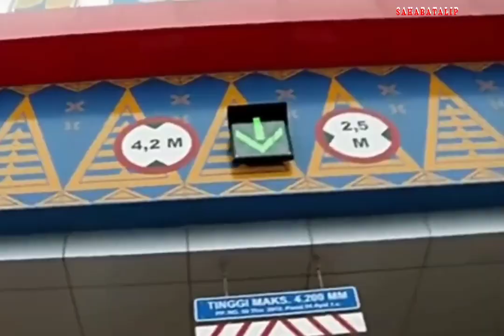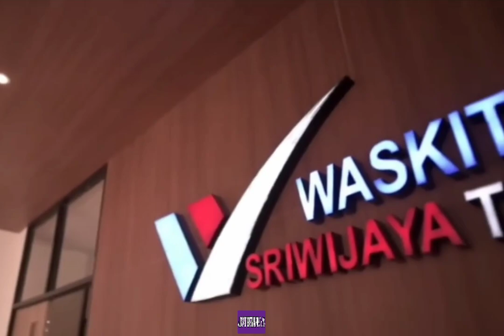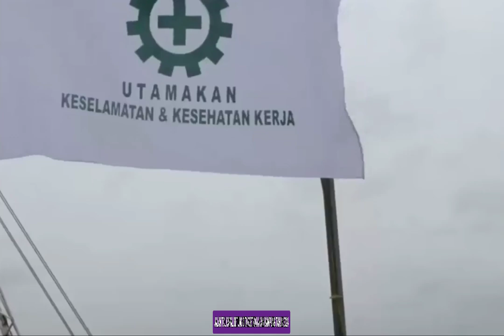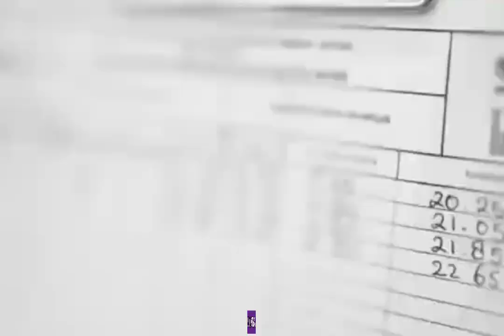Tol Kapal Betung Dan Jembatan Tol Terpanjang di Indonesia Selesai 2024‼️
Tol kapal Betung Dan Jembatan Tol Terpanjang di Indonesia selesai Tahun 2024‼️
Ditargetkan akan Rampung 2024, Inilah Kabar Baik dari Proyek Jalan Tol Kapal betung, yang miliki Jembatan Tol Terpanjang di Indonesia.

 Pemerintah saat ini sedang giat memfokuskan upaya dalam pembangunan jalan tol trans Sumatera,
dengan salah satunya yaitu ruas Jalan Tol Kayu Agung–Palembang–Betung,
 atau Jalan Tol Kapal betung.
jalan Tol kapal Betung adalah megaproyek infrastruktur jalan tol sepanjang 111,6 kilometer, membentang dari Kayu Agung hingga Betung.

Proyek jalan tol Kapalbetung ini sudah sangat dinantikan oleh masyarakat Sumatera Selatan.

Proyek ini mencakup pembangunan Jembatan Tol Musi Lima, yang dijanjikan menjadi jembatan tol terpanjang di Indonesia.

 hingga penghujung tahun 2023, dipastikan akan ada penyelesaian 6 ruas jalan tol baru di Sumatera, menambah panjang ruas jalan tol Trans Sumatera.

Pembangunan Tol Trans Sumatera saat ini terfokus pada menyambungkan Sumatera Selatan dengan Jambi, dan salah satu proyek terbesarnya adalah Tol Palembang Betung.

Proyek ini menghadapi berbagai tantangan, terutama karena kondisi geografis Pulau Sumatera yang melibatkan tanah gambut, tanah rawa, dan sungai-sungai besar.

Salah satu pencapaian luar biasa dalam proyek ini adalah pembangunan Jembatan Tol Musi Lima, yang berada di ruas Tol Kayu Agung Palembang Betung di Sumatera Selatan.

Jembatan ini memiliki total panjang 1,7 Kilometer, menjadikannya jembatan tol terpanjang di Indonesia.

Jembatan Musi Lima melintasi Sungai Musi dan diharapkan menjadi penghubung vital antara kota Palembang dan Jambi.

Dengan menggunakan metode Balance Stilever, jembatan ini tidak hanya menghubungkan dua wilayah, tetapi juga memfasilitasi lalu lintas kapal di bawahnya.

menariknya,
Sebanyak 99% bahan yang digunakan dalam pembangunan jembatan Musi Lima ini adalah produk lokal asli Indonesia, menunjukkan komitmen untuk mendukung industri dalam negeri.

Rencananya, jembatan ini akan selesai pada tahun 2024, mengakselerasi konektivitas antara Palembang dan Jambi.

Jembatan tol Musi Lima adalah bagian dari proyek pembangunan Tol Kayu Agung Palembang Betung Tahap 2.

Hingga Juli 2023, progres konstruksi proyek ini telah mencapai 58,91%, dengan total panjang 111,7 Kilometer ,dan anggaran pembangunan mencapai 22,16 triliun rupiah.

Proyek megah ini menunjukkan kemajuan infrastruktur di Sumatera, memberikan dampak positif pada konektivitas regional dan pertumbuhan ekonomi.

semoga Mega proyek Jalan Tol Kapal betung ini berjalan lancar tanpa hambatan,, hingga tuntas,, dan sesuai target dan tidak mengurangi kualitas konstruksi pembangunannya, sehingga bermanfaat bagi masyarakat banyak Indonesia, khususnya masyarakat pulau sumatera,

oleh FotoPlay
Pemusik: Biz Baz Studio